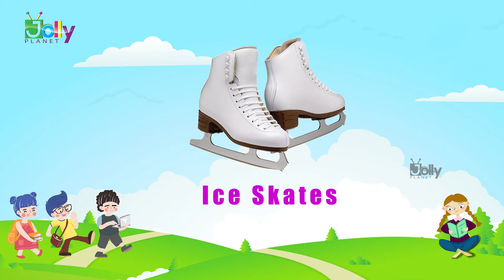Sports Equipment Names for Kids in English | Sports Goods & Equipment for kids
Hello Kids ! Learn Sports Equipment Names for Kids in English. In this video children can learn about What are Sports Equipment Names In English with Pictures.

Some of the Sports Equipment Names in english : Cricket ball, Cricket Bat, Baseball, Sail Board, bicycle and Helmet .
Sports Goods In English with Pictures : Tennis Ball, Sail Board, Archery Kit, Stopwatch, golf kit and more.

Learn Sports Equipment Names in english with Sports equipment list song. After watching this video Children can learn what are sports goods, sports material in english with Pictures, list of sports goods and equipment with pictures in english.

Watch Sports Equipment Names In English, Learn sports goods for kids, sports material names for kids, learn Sports Equipment names, Fun learning what are Sports Equipment for kids vocabulary with Kids educational videos exclusively on Jolly Planet Kids youtube channel.

Jolly Planet Kids channel will do videos for kids like Domestic Animals, wild Animals, Continents of the world, oceans of the world, My Body parts, Colors songs, ABCD alphabet songs, phonics, Shapes, Numbers Names, days of the week and months of the year, Fruits and vegetable names, Flower Names, Birds names with pictures, Vehicle Names, continents and oceans song, Kids Songs and all Kids Education videos for Preschool, Nursery, LKG Kids.

Learning videos by Jolly Planet : abc song, alphabet rhymes, numbers song, Preschool learning, colors and shapes kids educational videos.

Also Watch Popular Kids Videos:-

equipment for sports, sports items name with picture, sports goods and equipment name, sports items, sports goods, sports goods name, sports goods name in english, sports equipment name in english

Our Channel is jolly planet kids channel, jollyplanet, sportsequipment, kidsvocabulary, youtubekidschannel, kidslearning, youtube channel for kids, kids youtube channel.